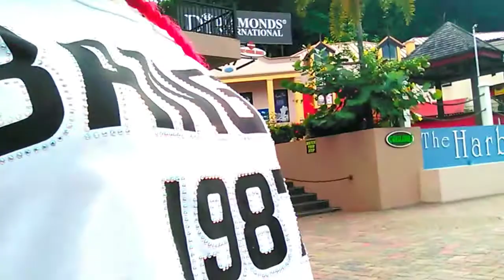OCHI VLOG 😄ochi Jamaica| Gizella Gorgeous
hey guys I hope you enjoyed this one of me n 2 lil FAM in ochi😀💕🎉😊😋how u doing btw??hope u keep supporting💕👏love u 😘📍✌💯

mmbyyyeeee😘🎉🎉💕💕✌💕🎉💯